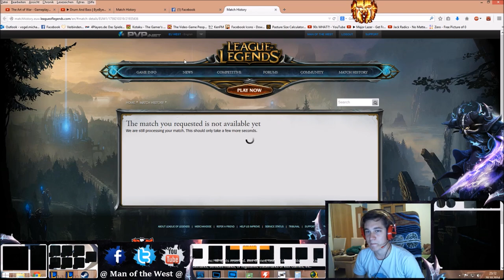LoL 5on5 Ranked #19 - Jarvan wzSupp? - Thresh Jungle